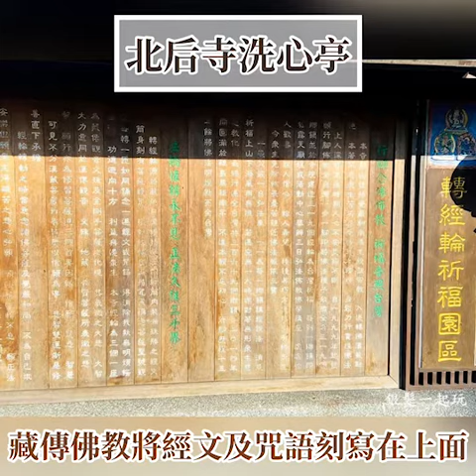宜蘭秘境員山北后寺|中日禪風絕美廟宇：手轉西藏經輪祈福迎好運，日本枯木跳石水庭園，不止落羽松四季的美更讓人挪不開眼！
陶然舒心之地不僅幽靜莊重，如果你想找個地方讓身心放鬆，這裡，不會有人吵你~

法鼓山農禪寺：空中花水中月，鏡花水月倒映出靜謐之美

【宜蘭順遊】
搭客運無車族適合銀友長青宜蘭必去景點

想要更多長青健走景點請天天打開才會收到新消息